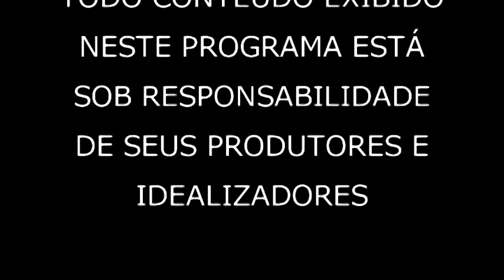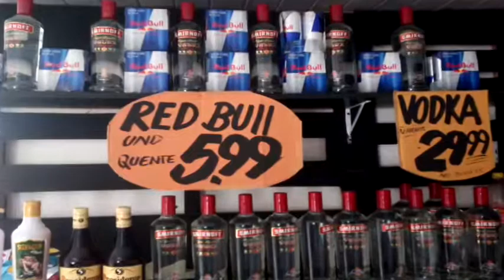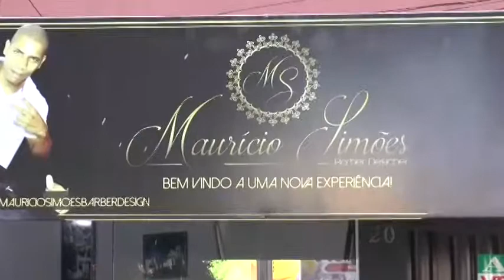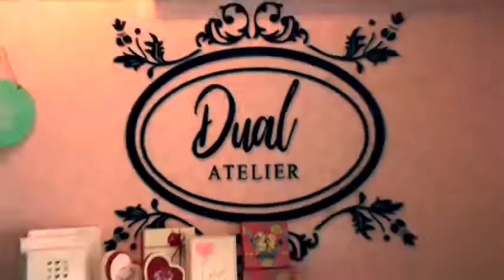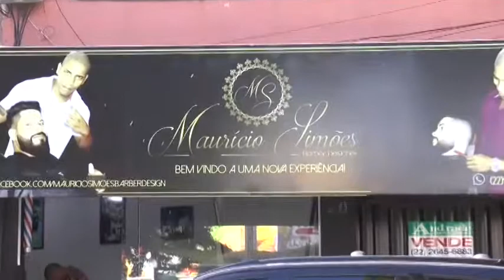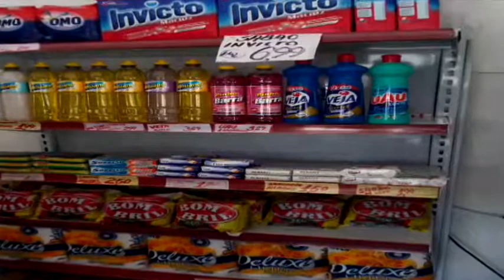João na Tv 12 09 2019